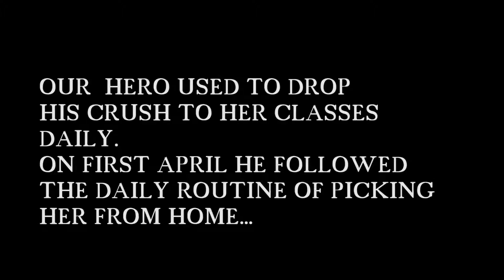Love Confession on April Fools day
Once upon a time a Genius man had a bright idea of confessing his love to his crush on the April Fools Day.
His legends are kept safe even today by great preachers and saints.

Voice Talents: Me, Garima and Chirag

Time it took to make-  4 days, 4 nights. Although most of the time was spent wasting on facebook, the actual number of hours on this project might be around 20-25 hours.

Made on Adobe Flash CS6. Final Editing done on Adobe Premier Pro.
The characters were hand drawn by me. The backgrounds and sounds and Chevrolet Camaro car was ripped from Internet.